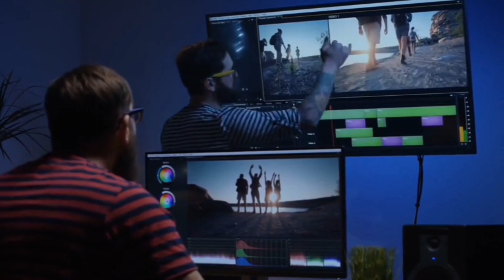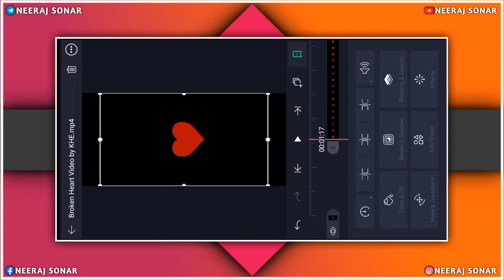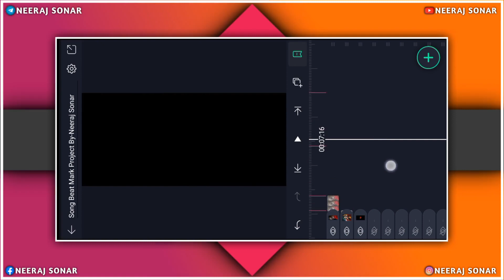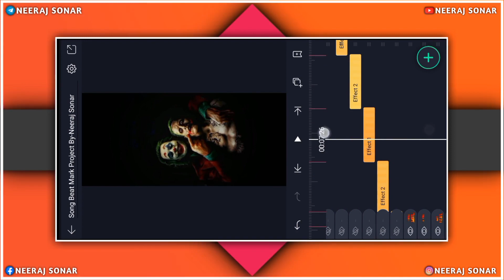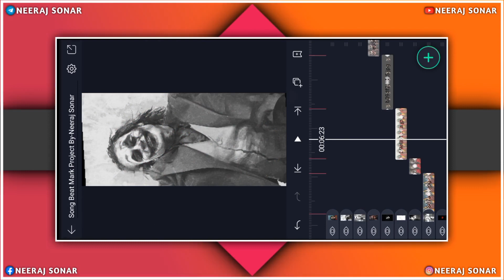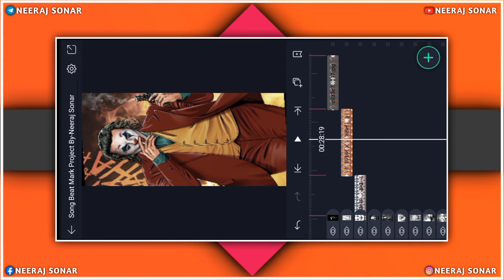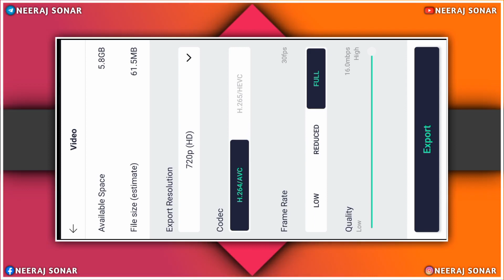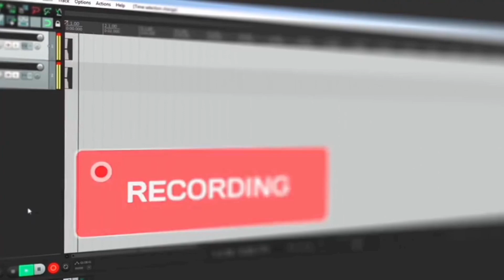JOKER Kina - Can We Kiss Forever Song | Alight Motion Video Editing | Joker BeatSync Editing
⚠️PASSWORD PROTECT⚠️

📌All materials, Beat mark project link & Shake effect project link:-⤵️

⭕ SOCIAL MEDIA ⭕

Neeraj Sonar

• FOLLOW ME  •

@ Neeraj Sonar

1)alight motion video editing
2)alight motion video editing malayalam
3)alight motion video editing tamil
4)alight motion video editing telugu
5)alight motion video editing kannada
6)alight motion video editing new
7)alight motion video editing new style
8)alight motion video editing marathi
9)alight motion video editing hindi
10)alight motion video editing attitude
11)Joker Beatsync Editing
12)Joker Beatsync Video Editing
13)Joker BGM
14)Joker Editing
15)Joker attitude
16)Alight motion tutorials
17)Beatsync Video Editing
18)Easy tutorial for beginners in Alight motion
19)Beat sync video editing alight motion
20)touch it song beat sync video editing alight motion
21)beat sync video editing
22)Touch it song beat sync video editing alight motion
23) Neeraj Sonar